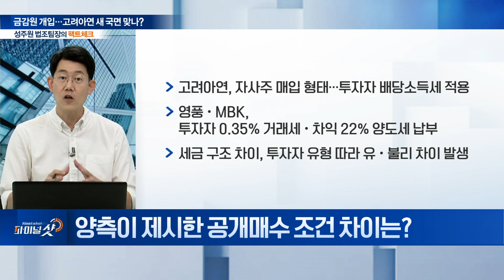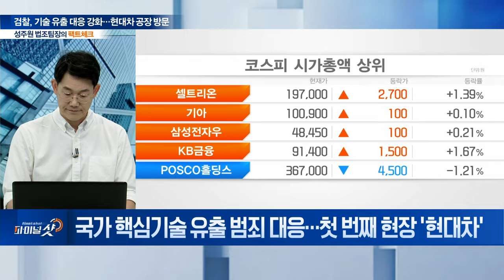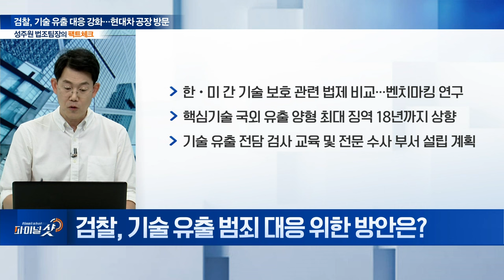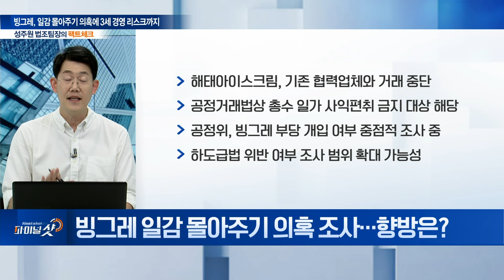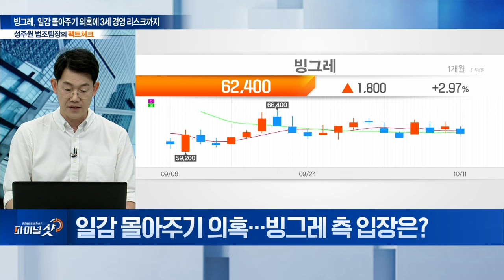금감원 개입... 고려아연 새 국면 맞나? / 빙그레, 일감 몰아주기 의혹에 3세 경영 리스크까지 | Final Shot (20241011)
주제1: 금감원 개입... 고려아연 새 국면 맞나?
Q. 고려아연 공개매수 과열... 금감원 개입 배경은?
Q. 양측이 제시한 공개매수 조건 차이는?
Q. 고려아연 공개매수... 향후 전망은?

주제2: 검찰, 기술 유출 대응 강화... 현대차 공장 방문
Q. 국가 핵심기술 유출 범죄 대응... 첫 번째 현장 '현대차'
Q. 기술 유출 범죄 증가... 기업들의 피해 현황은?
Q. 검찰, 기술 유출 범죄 대응 위한 방안은?

주제3: 빙그레, 일감 몰아주기 의혹에 3세 경영 리스크까지
Q. 빙그레 '일감 몰아주기' 의혹... 현재 상황은?
Q. 빙그레 일감 몰아주기 의혹 조사... 향방은?
Q. 일감 몰아주기 의혹... 빙그레 측 입장은?